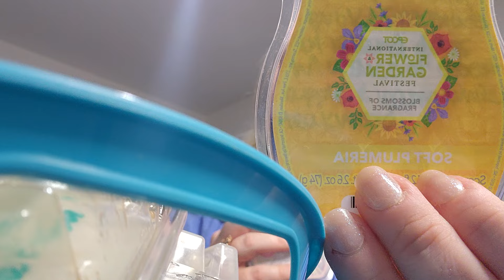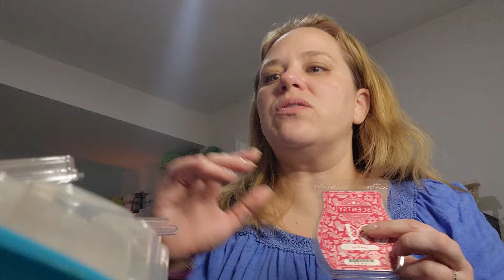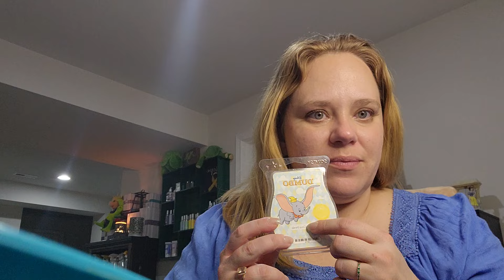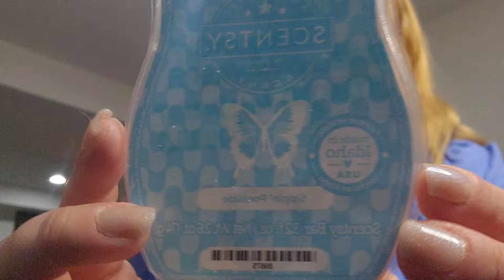What I've Been Warming! Rambly Scentsy Empties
tankthestank.scentsy.us